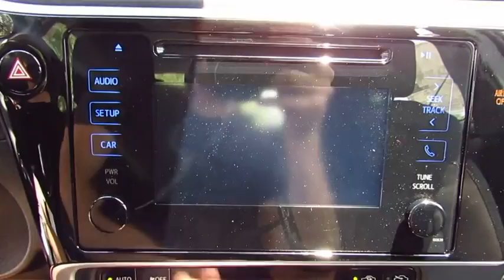2017 Toyota Corolla Live Video! Tampa, Wesley Chapel, Brandon, New Port Richey, FL Live 172902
Stadium Toyota
5088 N. Dale Mabry Highway

The best-selling car in the world, our 2017 Toyota Corolla LE brought to you in Super White is better than ever! Plan a road trip and be on your way as you'll score near 36mpg on the open road with our 1.8 Liter 4 Cylinder. Our seamless CVT with intelligence and shift mode delivers a smooth ride that is comfortable and confident in our fantastic Front Wheel Drive sedan no matter the destination.    Sleeker and more refined, our Corolla LE slips through the air with ease and turns heads with its redesigned looks. Check out the bold front fascia, alloy wheels, and Bi-LED headlights! The interior features all the sporty style you crave with premium materials, supportive fabric-trimmed seats, and automatic climate control that add comfort to your drive. You won't miss a beat thanks to our Entune Audio with apps to help keep you connected and an integrated back up camera with projected path. You'll have plenty of space to haul your gear with a large trunk and the versatility of 60/40 split rear seats.     Our Corolla provides you with an incredible level of safety with its Toyota Safety Sense, eight standard airbags, tire pressure monitoring, and other advanced features meant to keep you out of harm's way. With striking good looks, incredible efficiency, and a reputation for reliability, our Corolla helps you go the distance!